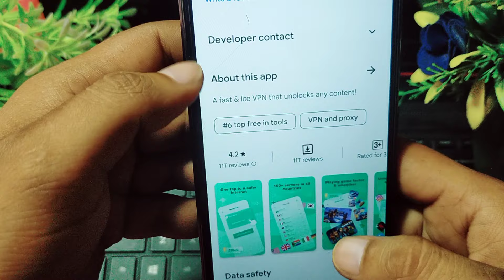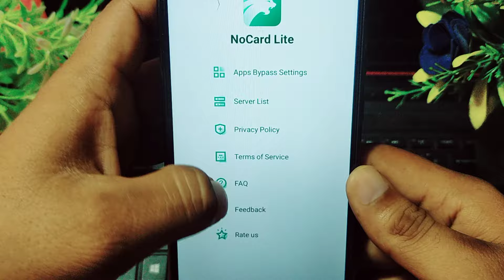NoCard Lite App Kaise Use Kare || How To Use NoCard Lite Security Proxy App